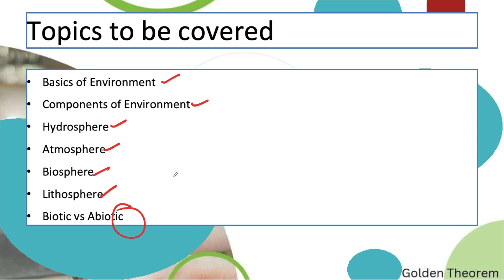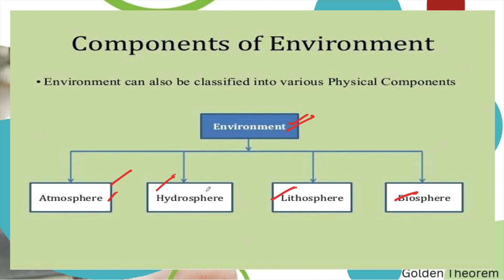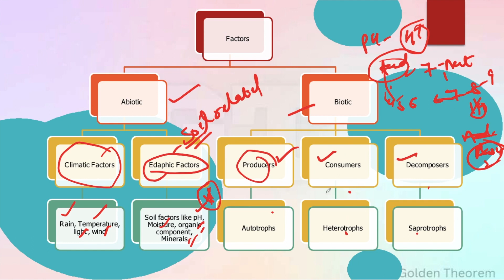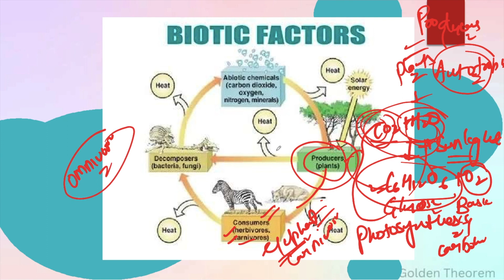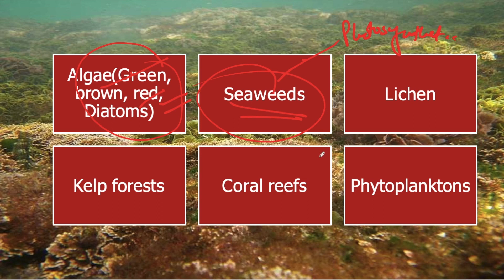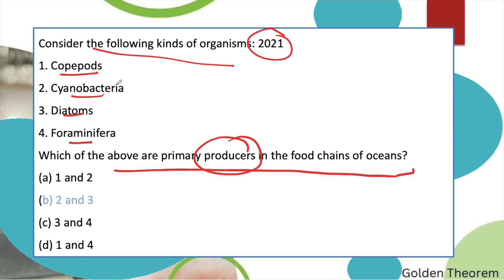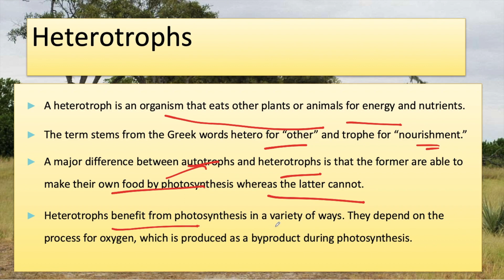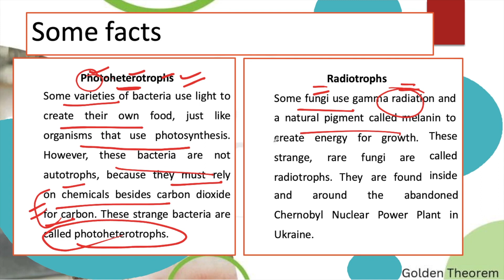Complete Environment and Ecology | Class 1 | Basics of Environment | UPSC PRELIMS | Government exams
Environment and Ecology play a vital role in the UPSC exam, thus need a deep understanding of the pattern and trends of the Environment Questions.
In this video, we comprehensively covered and discussed patterns and trends of Environment and Ecology from the UPSC exams perspective and for general knowledge purposes.

Must watch:
Biology Classes for MP Patwari Exam | Concept of Cell and its Components Competitive Exams | Class 2
Indian Polity for MP Patwari Exam in Hindi | Class 3 | salient features of constitution | MP Patwari

This Video is made for educational purposes for Government job aspirants. and all the views and statements are not our personal opinions but are the data collected from different authentic sources. Golden Theorem is an independent and neutral educational organisation that does not promote (or belong to) any religious community, political group, or pressure group. And our educational content is made not to (intended to) hurt the sentiments of any community. Thank you.